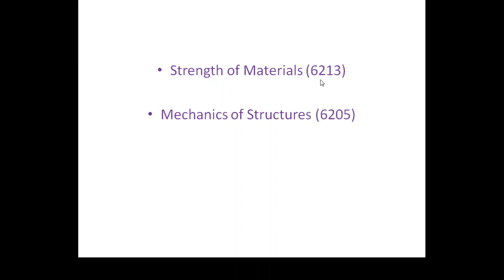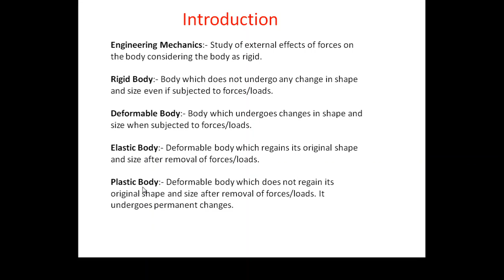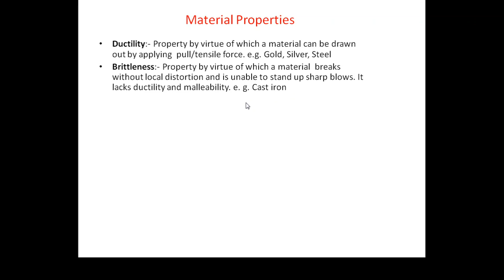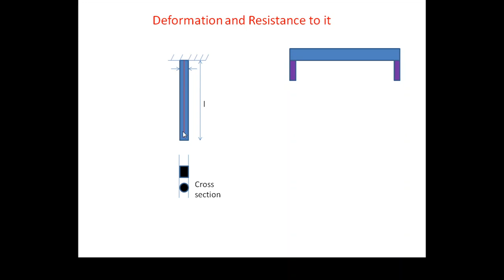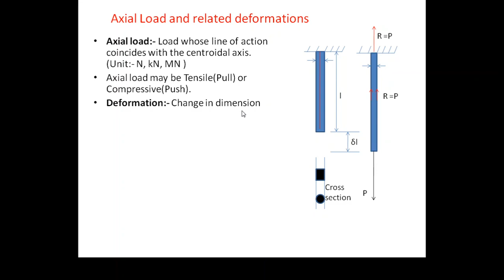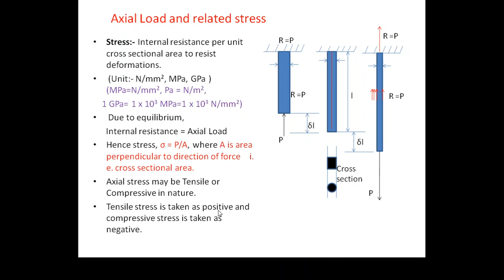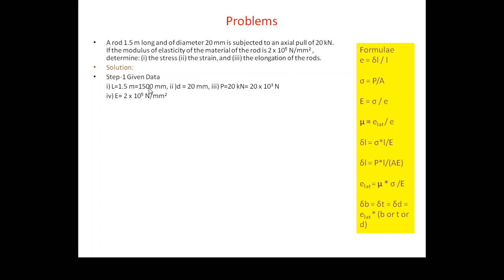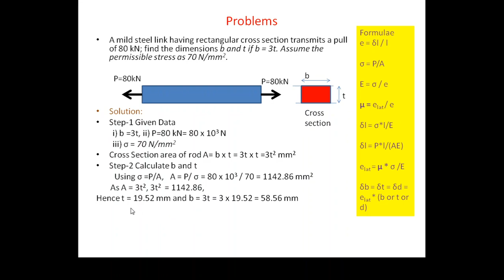Simple Stress and Strain First Lecture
For Diploma Students of Maharashtra
Language: Marathi and English
For Diploma in Civil, Mechanical, Automobile, Plastic and Allied Engineering